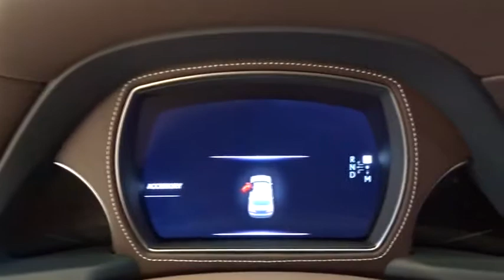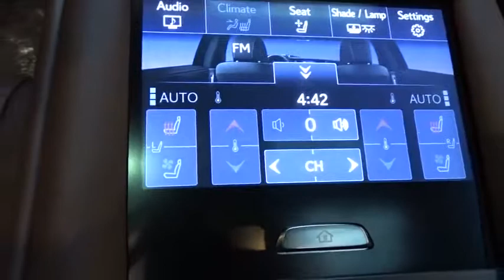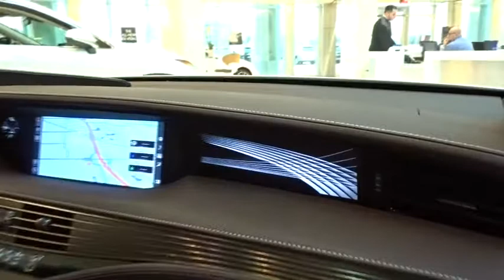2018 Lexus LS Palatine, Arlington Heights, Barrington, Glenview, Schaumburg, IL 35522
2018 Lexus LS